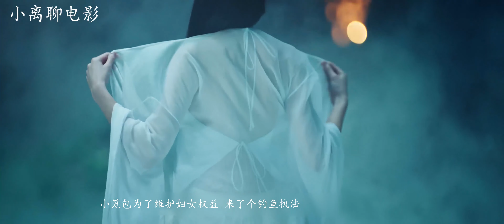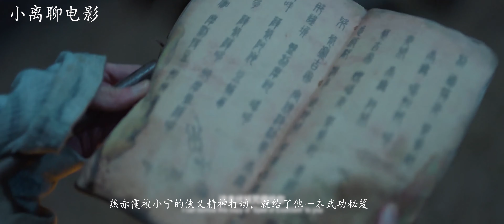一部经典改成了卖肉片，全片除了脱衣调情就没什么了